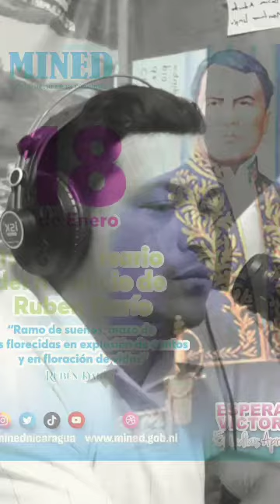Recital de Antonio Lopez